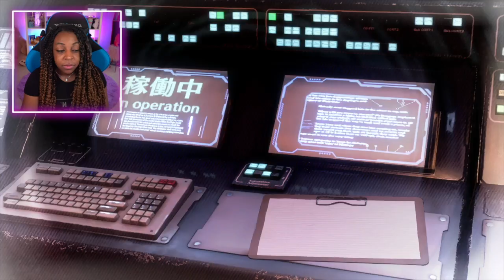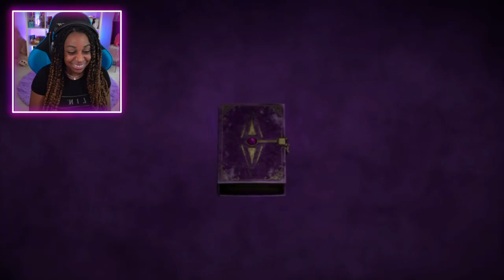SHE'S SO SEDUCTIVE!! | Master Detective Archives: Rain Code Ch. 0 Gameplay!! | PART 2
In today's episode of Master Detective Archives: Rain Code, we dive deep into the Mystery Labyrinth to figure out the truth behind the murders and see who the real culprit is!